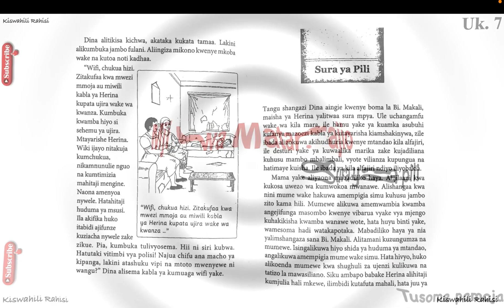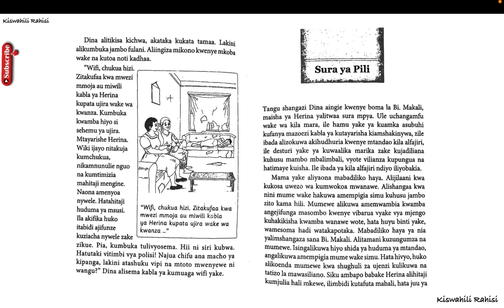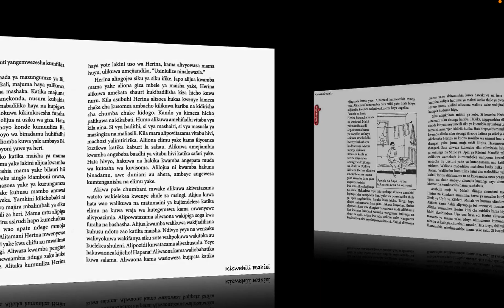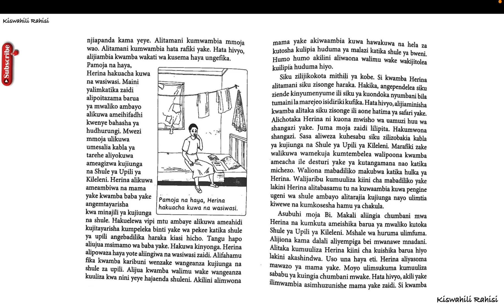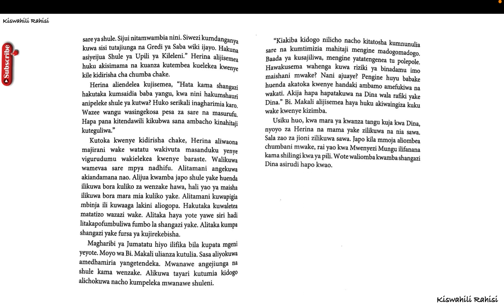mji wa matarajio sura ya pili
Mji wa matarajio sura ya pili pdf download,
Mji wa matarajio sura ya pili pdf,
Mji wa matarajio sura ya pili English pdf,
Mji wa Matarajio wahusika,
Mji wa Matarajio Grade 7,
Mji wa matarajio notes,
Novela ya Mji wa Matarajio,
Mji wa matarajio tbc,
Uteuzi wa Chale pdf,
Mji wa Matarajio book price,
Mji wa matarajio notes pdf download,
Mji wa matarajio summary pdf,
Mji wa matarajio notes pdf,
Mji wa matarajio notes English pdf,